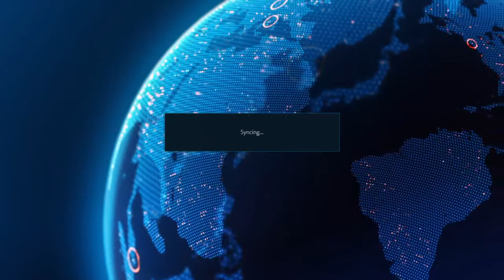We had 2 of the most TOXIC players join our lobby today